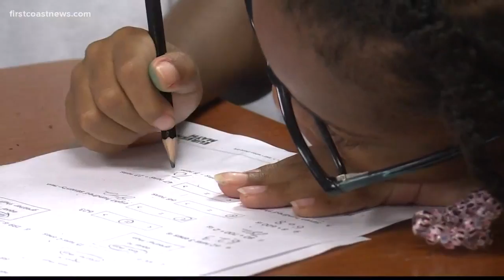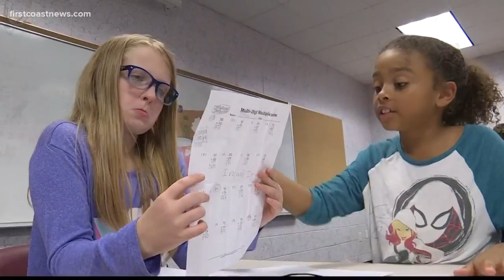youtube video #-2ps4WMEyUE